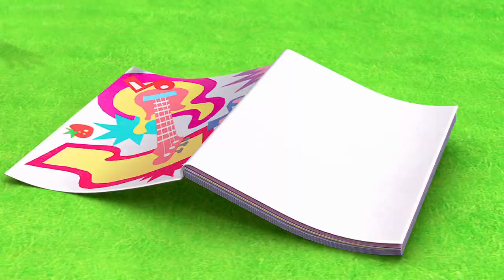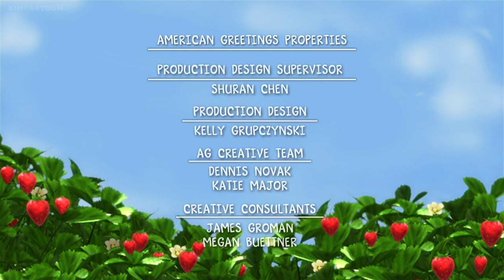Strawberry Shortcake - Snowberry and the Seven Berrykins